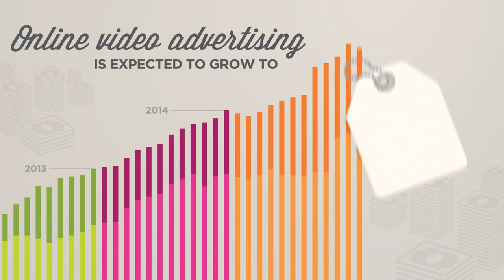brightcove-video.mp4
short description